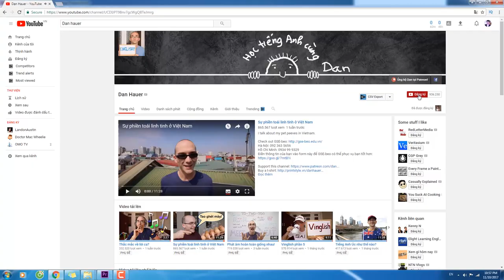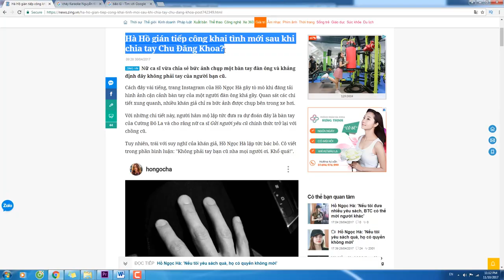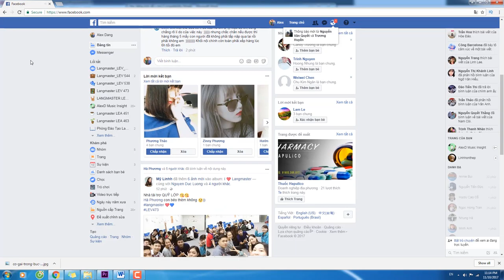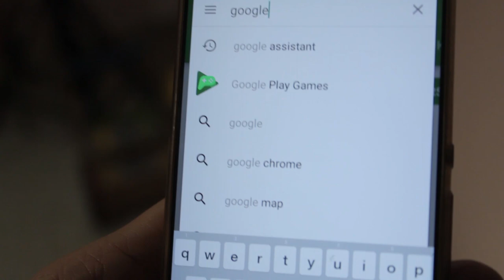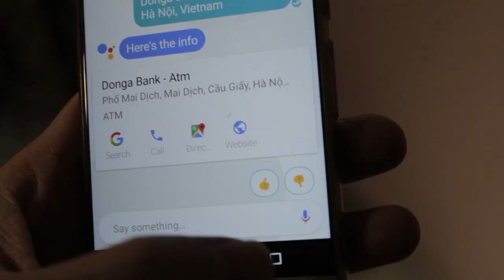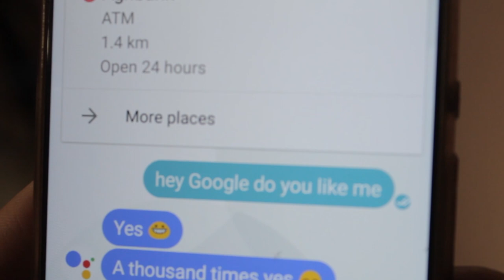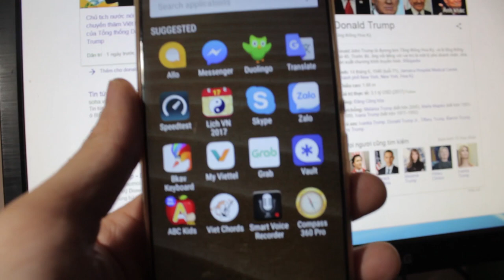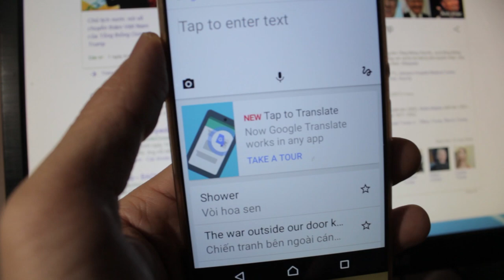Vlog #6 - Học tiếng Anh chuẩn giọng Mỹ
Học tiếng Anh mãi vẫn không giỏi, nói không chuẩn? Câu trả lời ở đây!

From AlexD with huge love,

★Khóa học tiếng Anh từ Căn Bản cùng AlexD: 24daysbasic.alexdsing.com/

█ Link tải tài liệu free phù hợp trình độ:

◄►Học tiếng Anh qua hội thoại phim có phụ đề Part 1
Học tiếng Anh qua hội thoại phim có phụ đề Part 2
Học tiếng Anh qua hội thoại phim có phụ đề Part 3

◄►Sách học tiếng Anh qua bài hát ♪ The Love English bản Demo (Gồm Handnote và Handbook)

Newsinlevels Có 3 Level từ dễ đến khó

Phim How I met your mother (Kéo xuống tìm link của Fshare nhé)